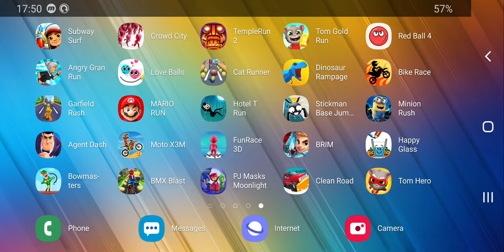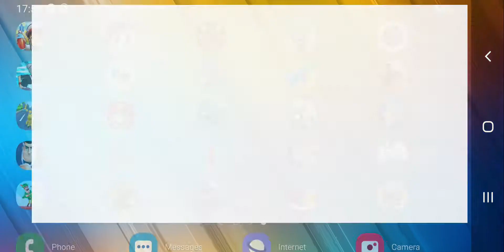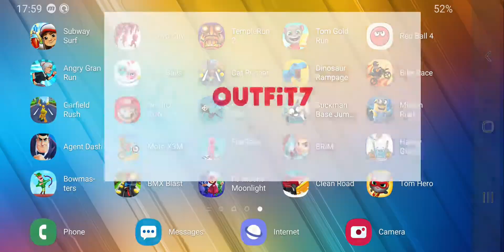Subway Surfers,Crowd City,Temple Run 2,Tom Gold Run - Full Screen - Android / iOS Gameplay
► Subway Surfers,Crowd City,Temple Run 2,Tom Gold Run - Android / iOS Gameplay